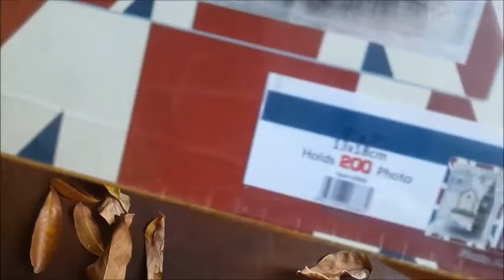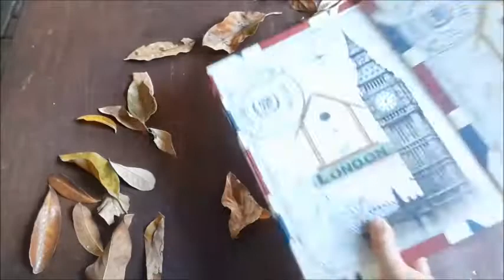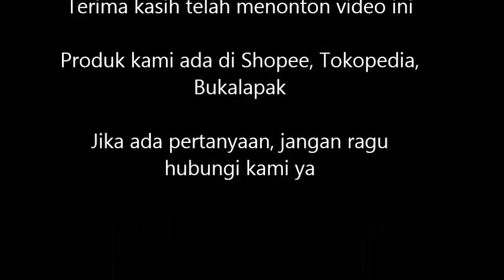Unboxing Photo Album Slip 5R isi 200 seri Big Stamp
Album ini adalah album import made in China

Album slip (model saku) untuk foto 5R (13x18cm) + big box ( 23,5 x 29 x 5.5cm)

Total muat 200 x 5R, white sheets ; kondisi segel

Jika ada pertanyaan, silakan hubungi kami ya

Terima kasih